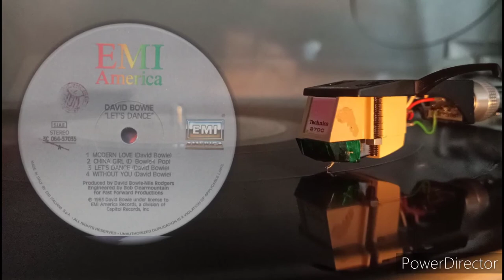David Bowie Let's Dance